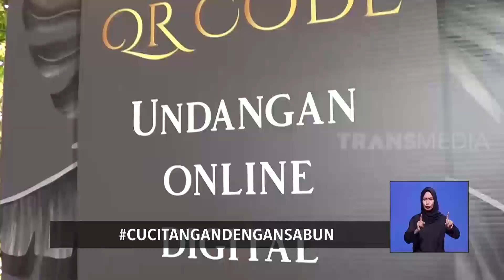Resepsi Pernikahan Mewah Masa New Normal | REDAKSI SORE (15/10/20)